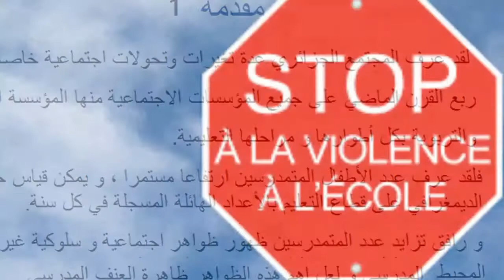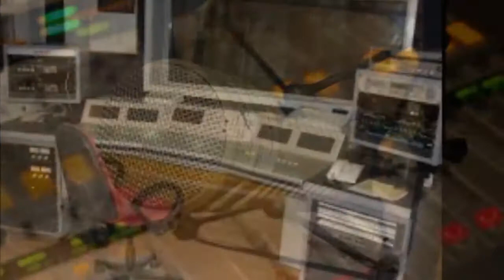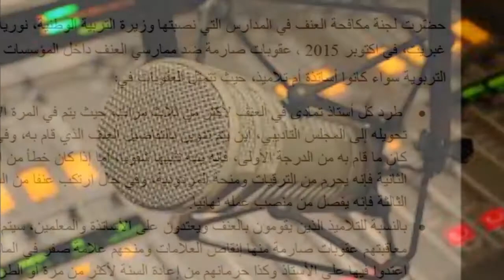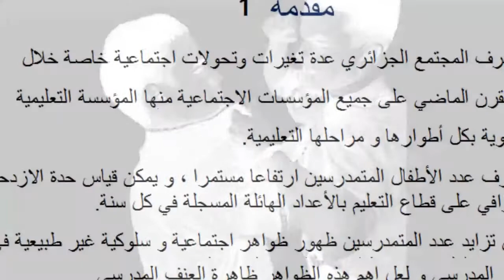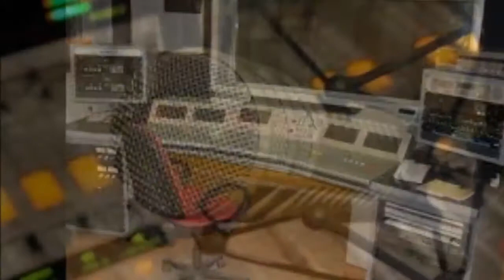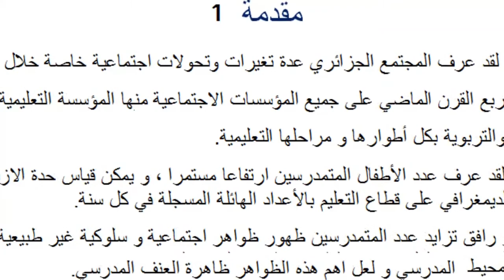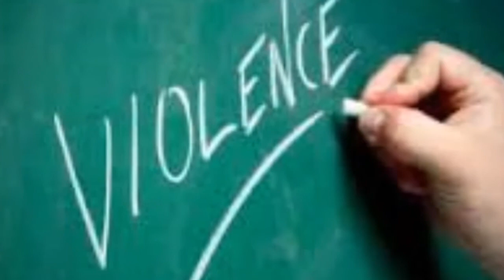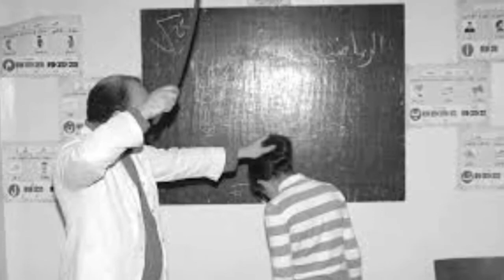Violence scolaire العنف المدرسي- الجزء الثاني School violence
ظاهرة العنف المدرسي من الظواهر الجديدة التي أصبحت تؤرق منظومتنا التربوية والأسرية كذلك. حيث أصبح العُنف ينتشر في المدارس بشكلٍ كبيرٍ، سواء كان هذا العنف يقع من المدرِّسين، أو المدير، أو الطّلاب أنفسهم.
يُعتبر العُنف المَدرسيّ من المظاهر غير المقبولة اجتماعياً، فالمجتمع كله يرفض هذه السلوكيّات وينبذها.
سنقوم بتحليل هذه الظاهرة في الجزائر في حلقتين مع المذيعة رشيدة نويوات من إذاعة سكيكدة ونعطي حلولا ووقاية لها في الاخير.
متابعة طيبة